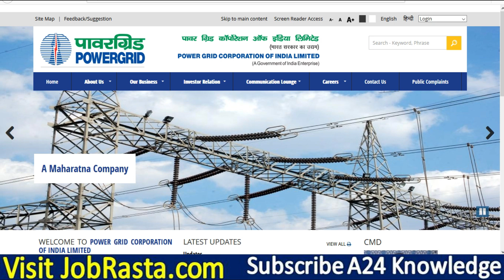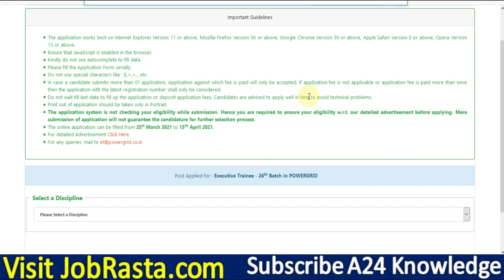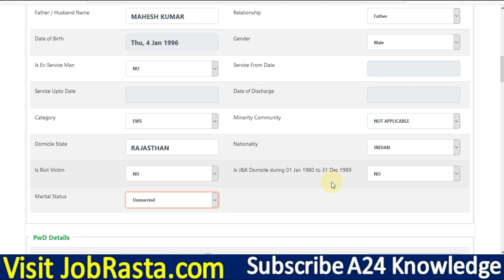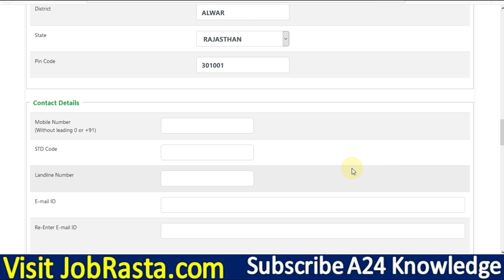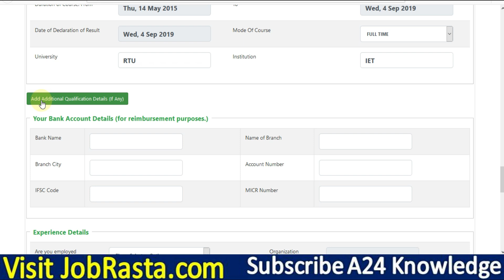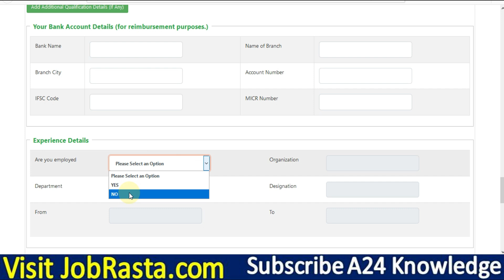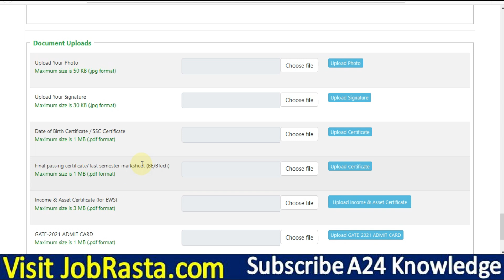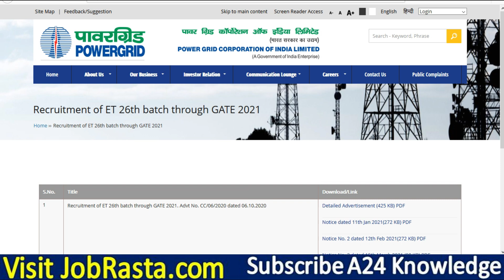PGCIL Powergrid ET Online Form 2021 Kaise Bhare ¦¦ How to Fill Powergrid PGCIL ET Online Form 2021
Power Grid Corporation of India Limited (PGCIL) has Inviting Online Application Form for the Recruitment of Executive Trainee Post. Those Candidates are interested in the Following Recruitment of PGCIL Powergrid ET Recruitment 2021 & complete the Required Eligibility Criteria Can read the Full Notification and Apply Online for Powergrid Executive Trainee.